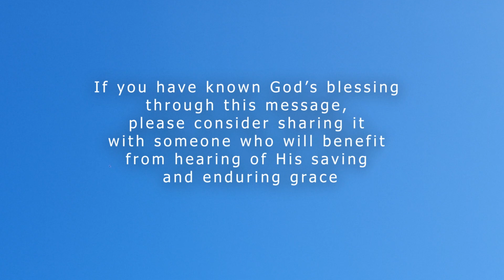Holy Spirit: His Divine Work (1) | SYPC Online: 10.30AM Sunday 18 June 2023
Due to technical difficulties today, we apologize that a section of 1min50sec from the beginning of the sermon was not recorded. However, this can heard through the audio sermon

We thank our viewers for your understanding.

Speaker: Dr John Lee

Bible Readings
Deuteronomy 32:1-12
Luke 1:26-38

Sermon - Holy Spirit: His Divine Work (1)

As always, we are very thankful for our Parishioners' and supporters' offerings which enable us to continue our mission in sharing the Gospel of Jesus Christ. If you'd like, and are in a position to make a contribution, our details are below:

Banking of Tithes and Offering
Account Name: South Yarra Presbyterian Church
BSB: 013-440 Account Number: 8674237

And if you have known God’s blessing through this message, please consider sharing it with someone who will benefit from hearing of God's saving and enduring grace.